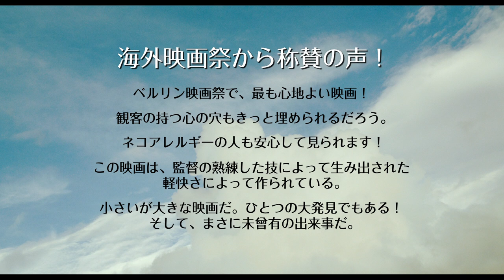Rentaneko 2012 Japanese Film Trailer